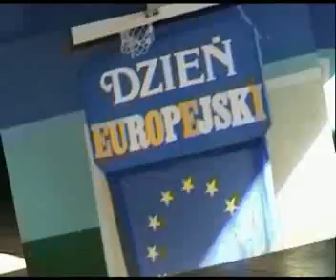Dzien Europejczyka 2005-part1.mp4